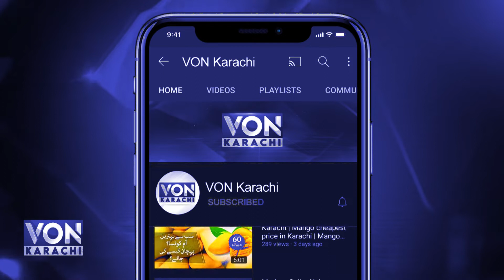A Special Contingent Of Sindh Police Set To Participate In Diamond Jubilee Celebrations Of Pakistan